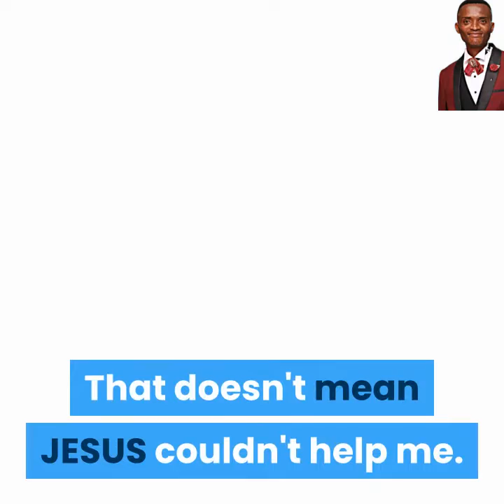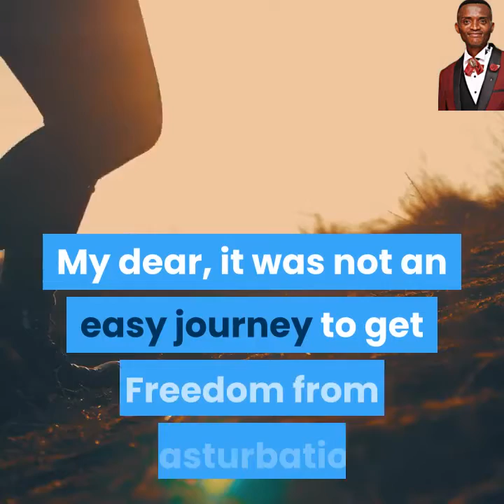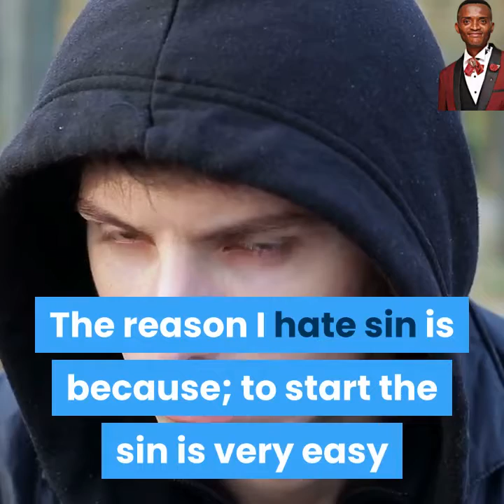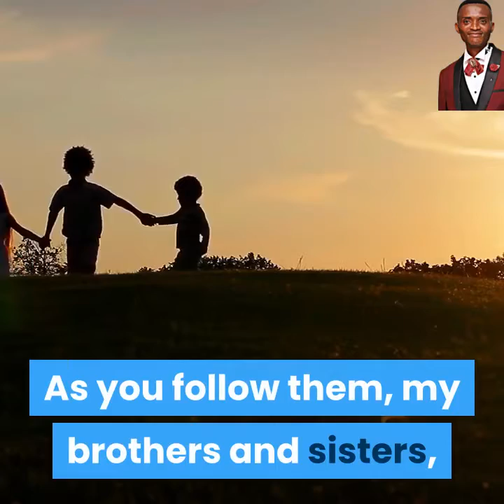Stop Masturbation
How to stop masturbation. How to stop masturbating. Sexual Purity is what this channel is about.

On this channel you will get the right Education to masturbation, pornography, fornication, adultery and all sexual disorder. This channel was created for humor. Later became a SEXUAL PURITY CHANNEL.

You will also learn about Relationship, Marriage, Decency and the Word of GOD generally. My passion became so strong to do more of teaching because so many people even those who say they love GOD are ignorantly destroying their lives for lack of knowledge.